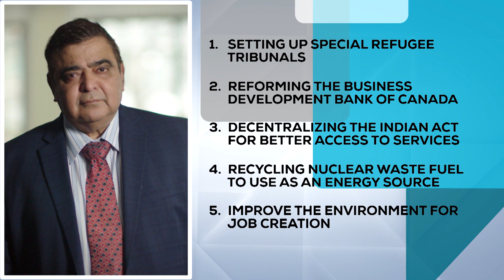Deepak Obhrai — 2017 Conservative Leadership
There are 13 candidates running for leadership of the Conservative Party of Canada in 2017. Get to know Deepak Obhrai and the central themes of his platform through this quick overview.

Catch our complete coverage of the leadership race on May 26-27 on CPAC, and via our CPAC TV 2 Go mobile app.